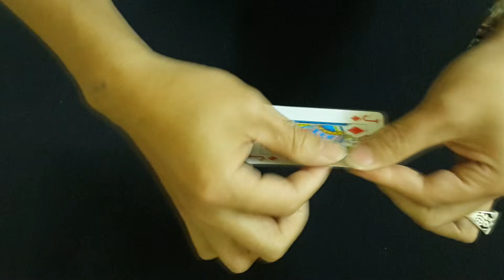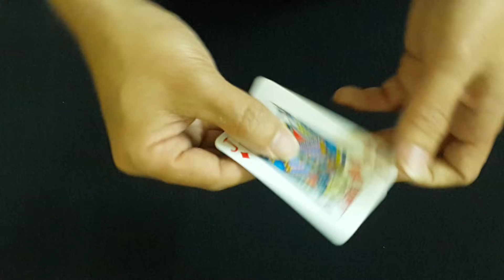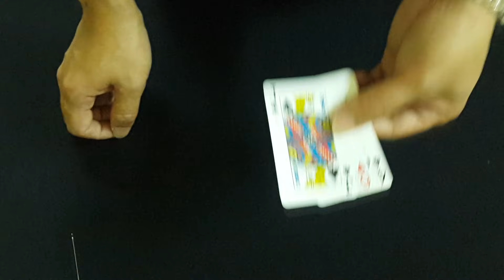3 Ghost Cards - Awesome Magic Trick Revealed